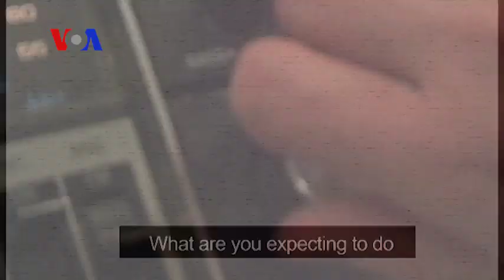Mugabe, Women and the African Union (On Assignment)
During her coverage of the African Union summit in January, VOA Zimbabwe service reporter Sandra Nyaira got an exclusive radio interview with Zimbabwe President Robert Mugabe, who was just elected as the new chair of the AU.  On Assignment’s Alex Villarreal talks with Sandra about covering the summit and Mr. Mugabe’s comments on politics and women.